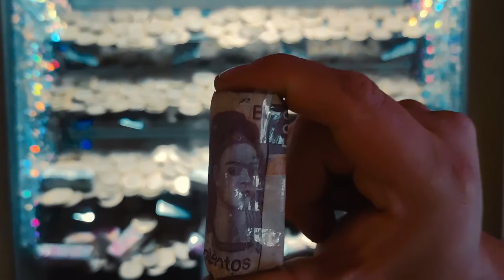🎉¡BILLETES en Fuga! Aventura Épica en la Máquina de Dinero 💸💥02/15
Saludos, amantes de las emociones fuertes! Hoy nos sumergimos en una experiencia de otro nivel,  en la máquina de dinero. La búsqueda de premios está en su apogeo, y cada giro es un viaje hacia la victoria. 💰🎰 Únete a nosotros en esta emocionante aventura mientras perseguimos los billetes que se escapan y desatamos la magia de la fortuna. 🌟🔥 No te pierdas ni un segundo de este desafío épico lleno de sorpresas y giros inesperados. ¡Prepárate para la acción y la emoción desbordante! 🚀🎉 ¡Es hora de que los billetes salgan de fiesta! 💃💵